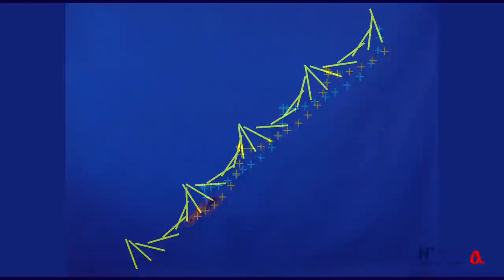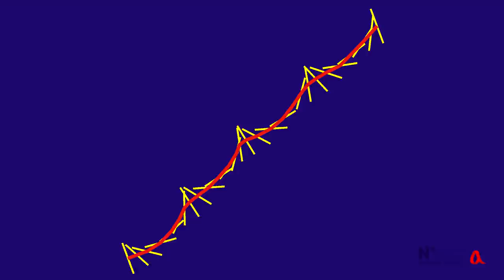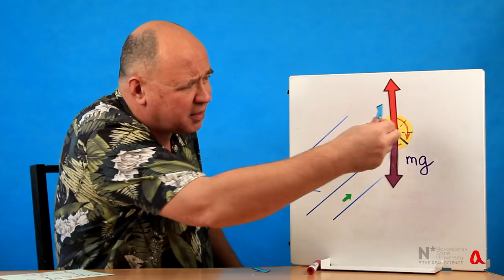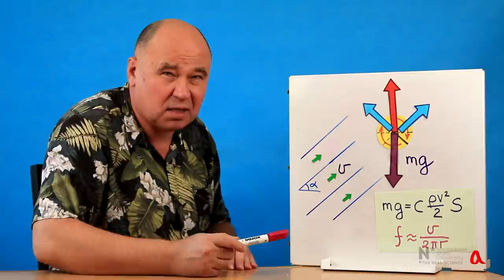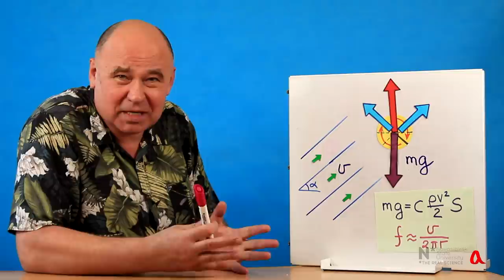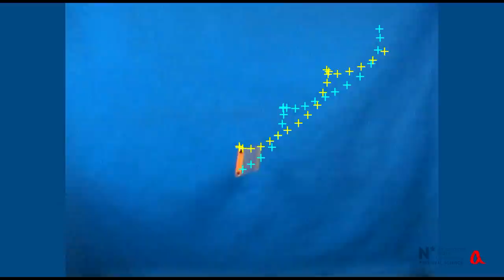Авторотация 2 ● Планирующая пластина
Длинная плоская пластина может планировать по глиссаде, вращаясь под действием набегающего потока воздуха. Вес пластины в таком полёте уравновешивается действующей на неё аэродинамической силой, направленной вертикально, то есть под углом к воздушному потоку.